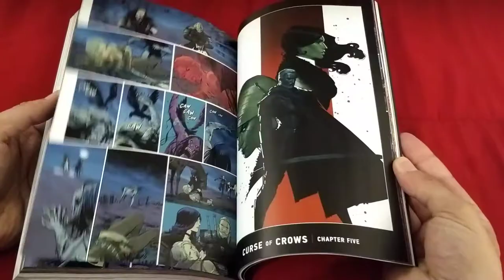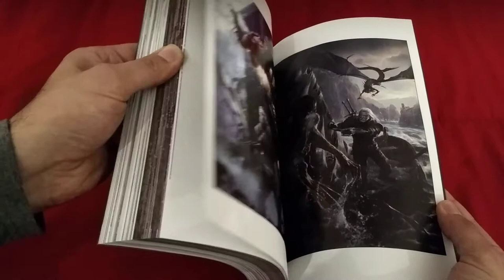The Witcher - Omnibus